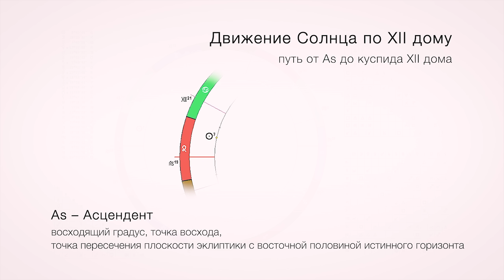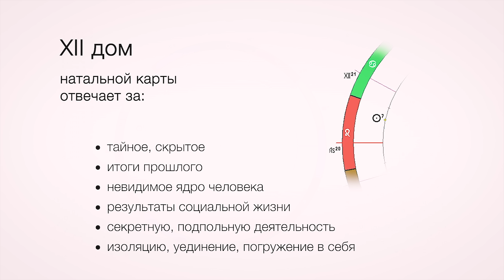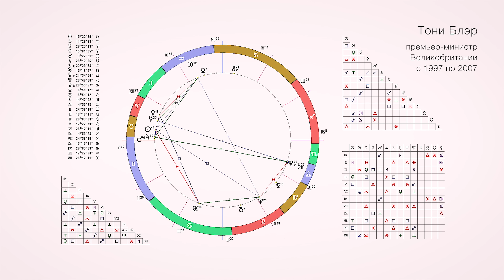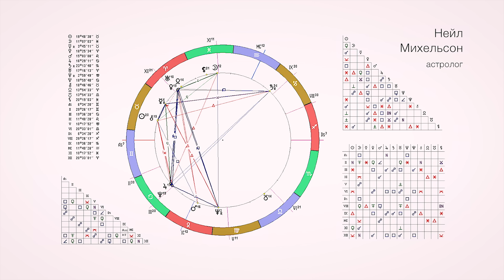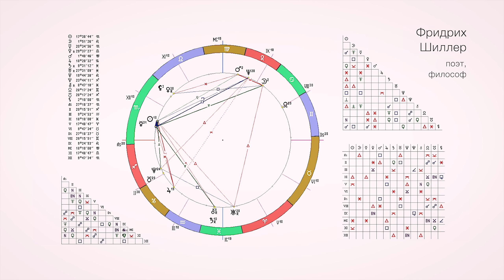Астрологический двенадцатый дом // лекции Михаила Левина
Астролог и ректор Академии Астрологии Михаил Левин продолжает беседы на тему психологической астрологии. Астрологический двенадцатый дом. Солнце в двенадцатом  доме.
Звёздный путеводитель на 2024 год можно купить в интернет магазине

Музыка
 Unfolding Piano by Immersive Music